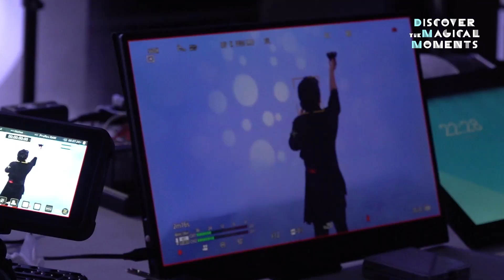[Workshop] DMM: Ghost of Saint-Exupéry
Project: Discovering the Magical Moments
Main Title: Ghost of Saint-Exupéry - Workshop

[Production Team]
Creative Producer : Hyung June Kim
Co-producer : Jake J Chung
Production general : Sine Kim , Bailey Lee

Directed by Casa Kim
Artistic Director: Jake J Chung
Director of Photography: Myeong Chan Kim

Piano: Maria Ahn / Isaac Harlan
Gayageum: Park Soon A
Guitar: Larry Saltzman
Mixing: Chedda

Stage general: Sine Kim
International affair Dept: Kim, Won-il / Suh, Bo-kyoung
Lighting designer: Jungkook Park / Junseok Lee
Lighting operator: Bailey Lee
Photography assistant: Jang, Hong Jae
Assistant Stage manager: Son, So-eun
Company manager: Kim, Sang-hyeon
location manager: Park, Eun Su
Stage Crew: Kim, Sun-woo

Logo Design & co-editor: Ted Kim
Photo & Observation camera: Suh, Bo-kyoung
Interviewer & Co-editor: Kim, Sang-hyeon
Custom & Stage equipment: Park, Eun Su
Musical instrument rental: Kim, Hak-su

[ Location ]
South Korea
Busan viewers media center 'An open hall'
Ammi agency horizon studio
Lieu salle de concert

[ Company ]
Gruejarm productions
Chany film
V.Lite

본 콘텐츠는 문화체육관광부, 한국문화예술위원회
“2022년 온라인미디어 예술활동 지원사업”
의 지원을 받아 제작되었습니다.
온라인미디어예술활동 (Artson : ART CHANGE UP)
문화체육관광부 (Ministry of Culture, Sports and Tourism)
한국문화예술위원회 (ARKO : Art Council Korea)